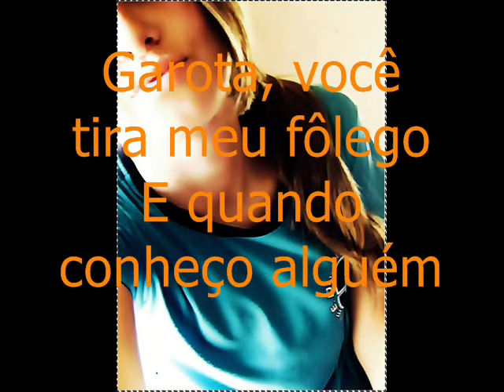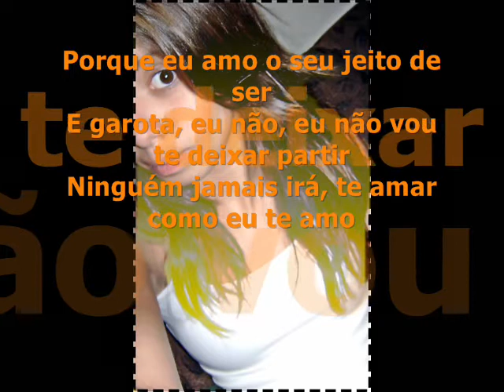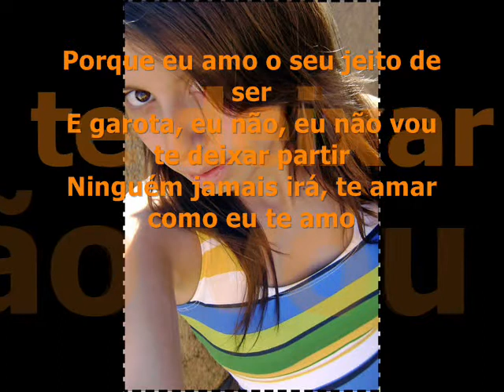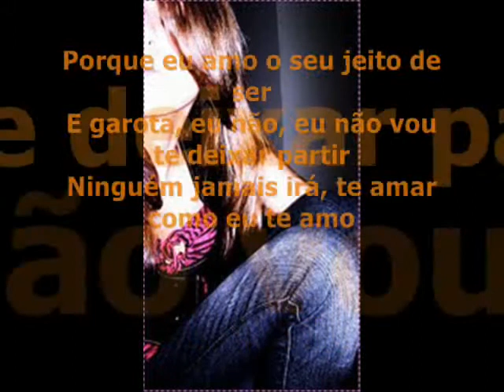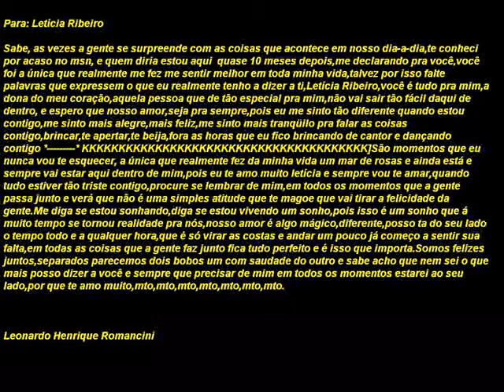Leticia Ribeiro Meu Amor